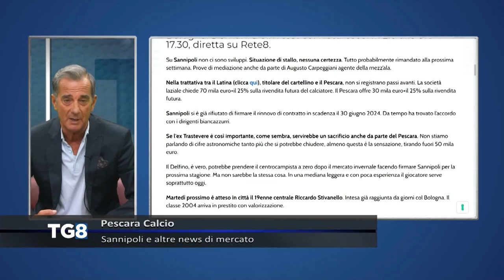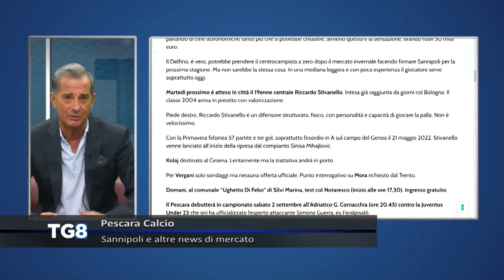Pescara calcio - Sannipoli e altre news di mercato